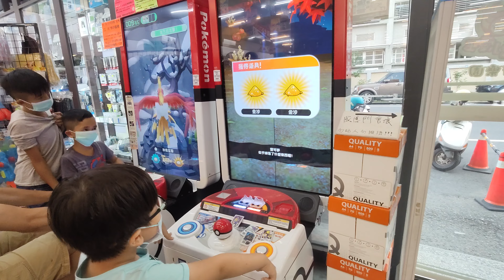弟弟很堅持要玩沒五星寶可夢的Gaole機台！